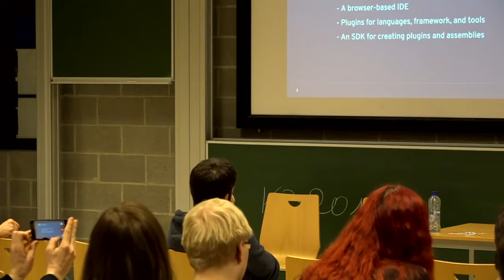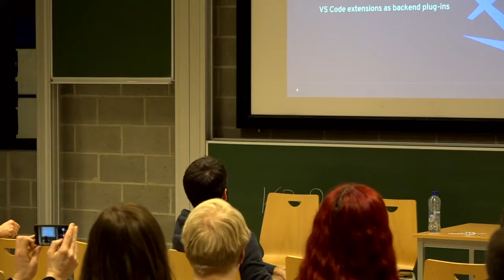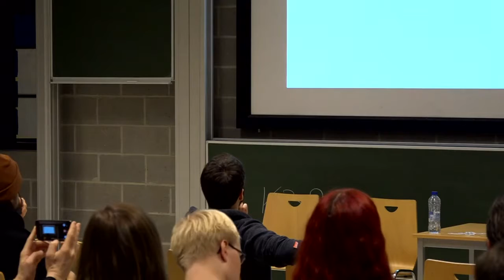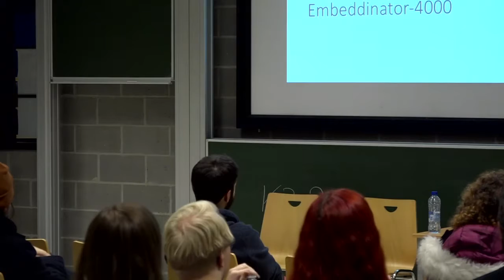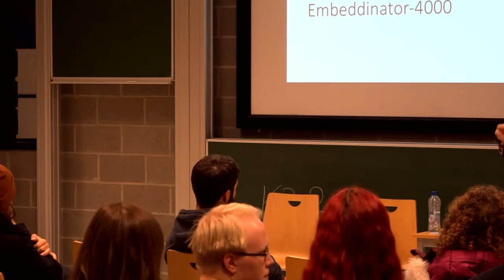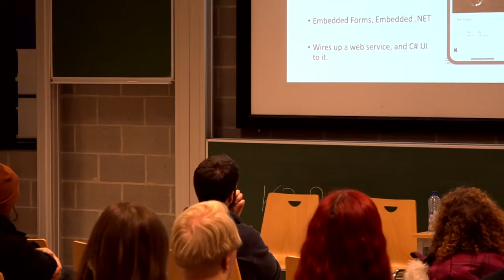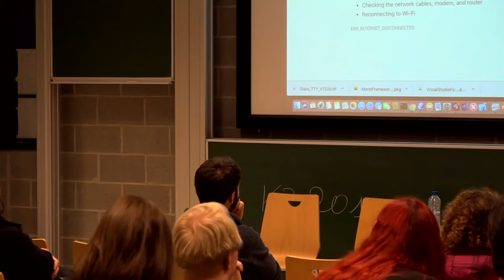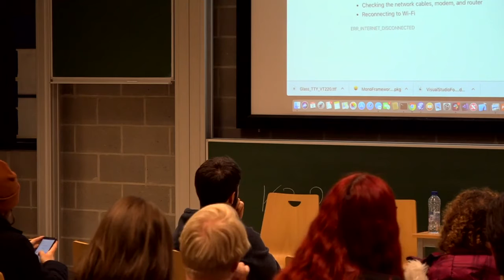.NET and TypeScript Lightning Talks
by Mikayla Hutchinson

Do you want to give a talk about .NET or Typescript but didn't submit a proposal in time? Sign up on the day for a lightning talk! Slots will be around 5 minutes.